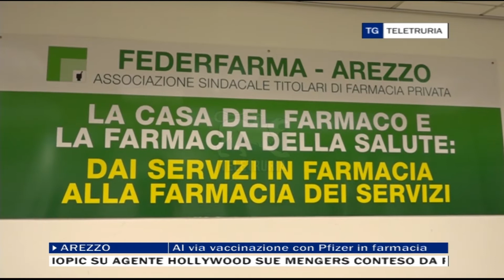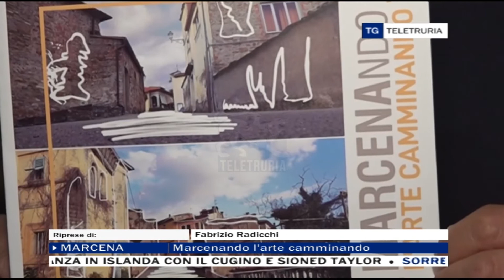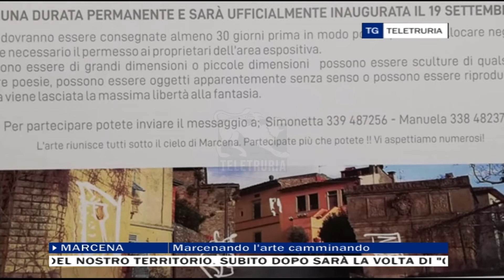TG Flash 10/08/2021